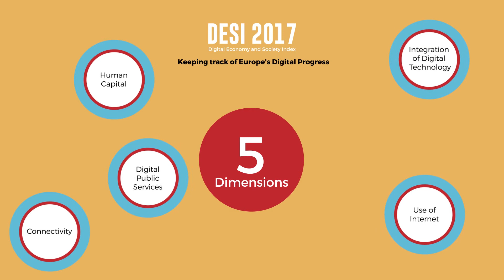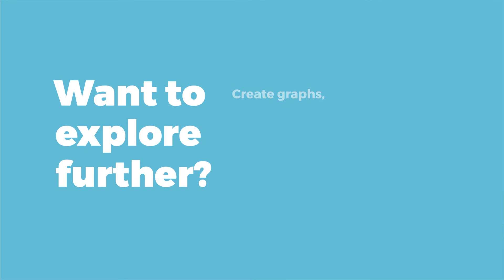Digital Scoreboard 2017: Digital Skills in the EU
Digital Skills